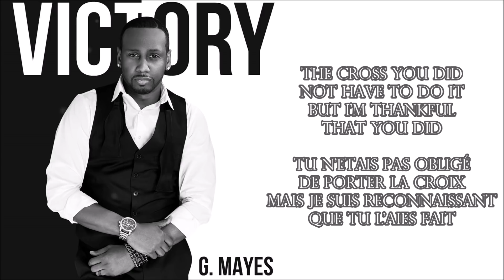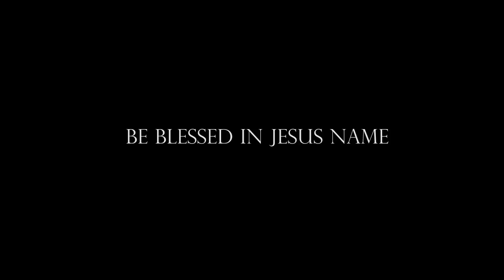GRATEFUL GARY MAYES By EydelyWorshipLivingGodChannel